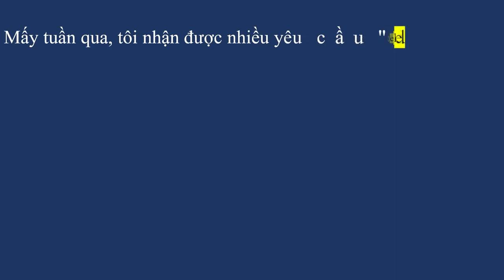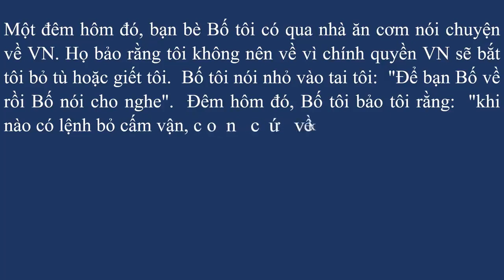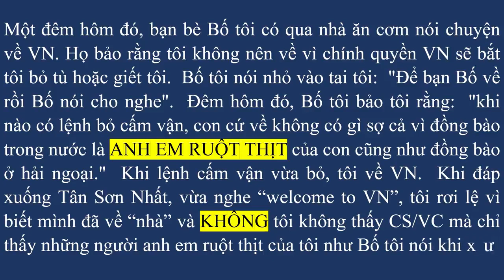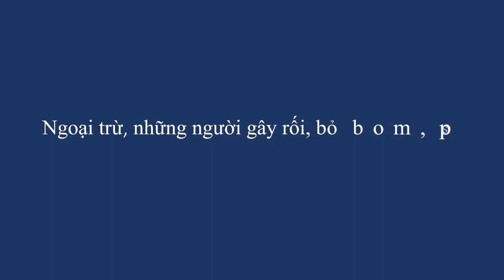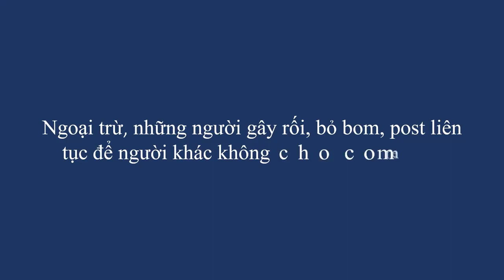Con trai của cố nhà báo Đạm Phong bị Việt Tân bức hại trải lòng về việc bị vu cáo là Việt Cộng